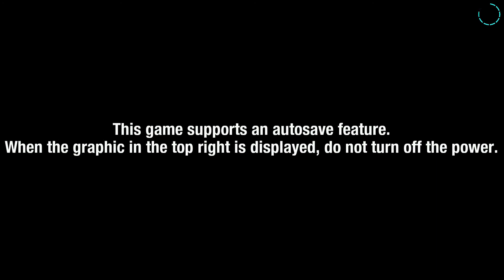Sonic colors revisited playthrough part 1 - I was never expecting this one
This is my 2022 playthrough of Sonic colors for Sonic marathon 3 with live commentary